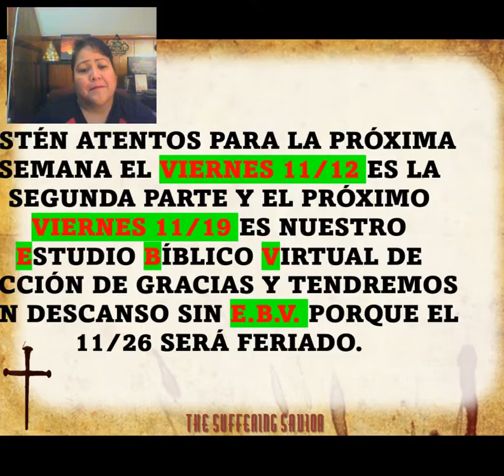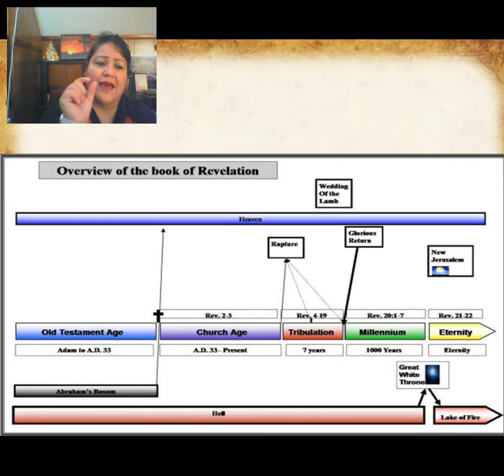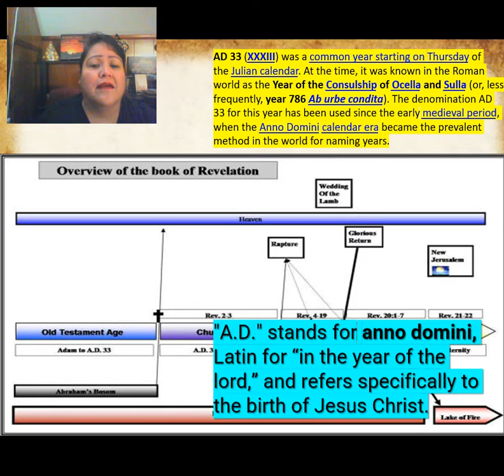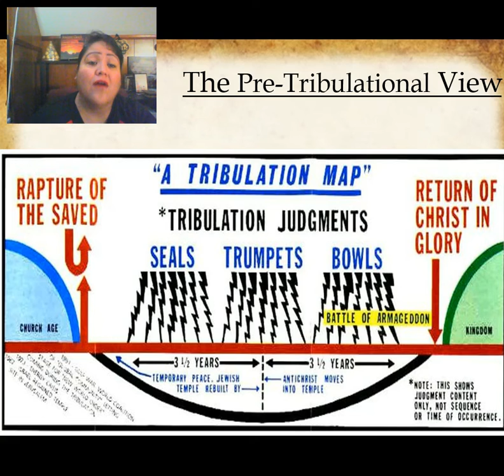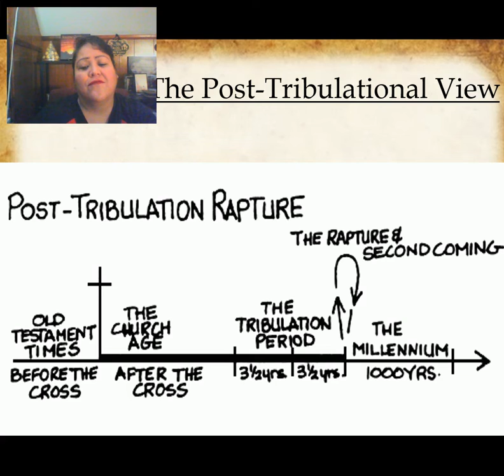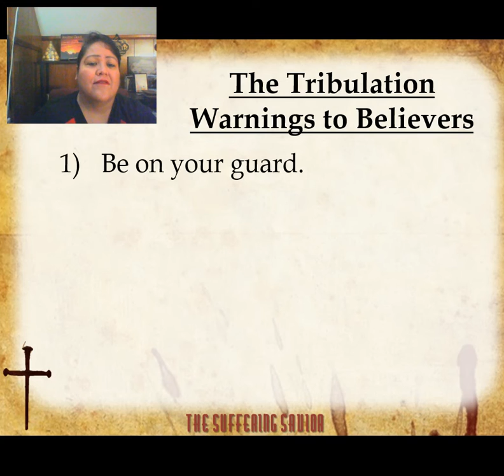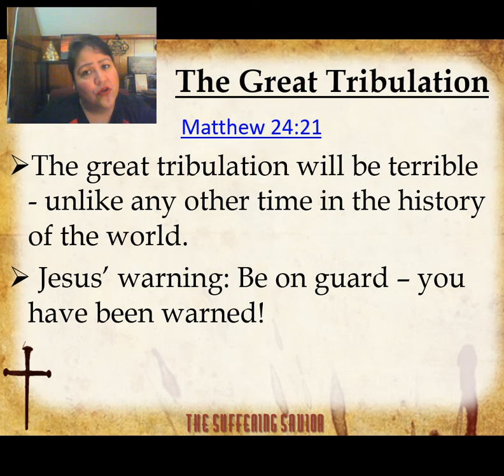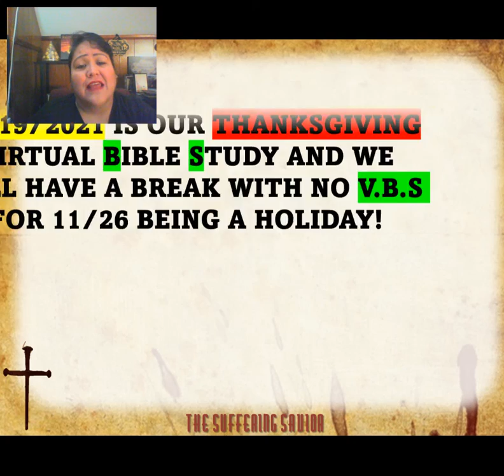The Final Hour Pt 2 All In English by Pastor Abby Billups 11/12/21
Freedom In Truth Church Virtual Bible Study 11/12/2021
Pastors Calvin & Abby Billups

Tribulation Views:
1) The Pre-Tribulational View - Christ will rapture the church before the tribulation begins.
2) Mid-Tribulational View – Christ will rapture the church in the middle of the 7 yr tribulation – at 3 ½ yrs.
3) The Post-Tribulational View – Christ will return after the tribulation – the church endures the tribulation.

The Abomination of Desolation: Mark 13:14
The Great Tribulation: Matthew 24:21
The 2nd Coming of Christ: Matthew 24:29 & Mark 13:26
The Lesson of the Fig Tree: Matthew 24:32-35

A Final Truth
No one knows when he will return!
A Final Admonition: Mark 13:32
Stay awake, NOT Woke!